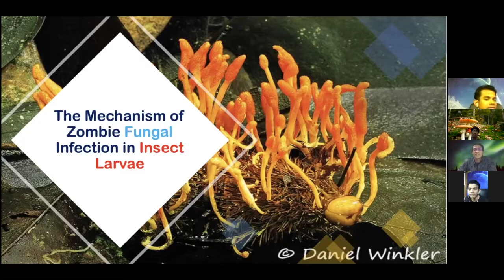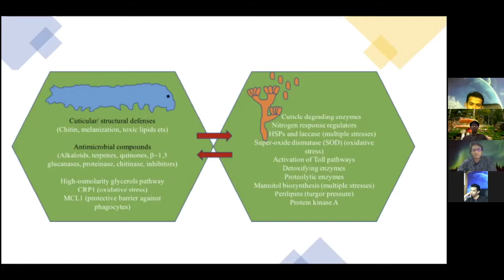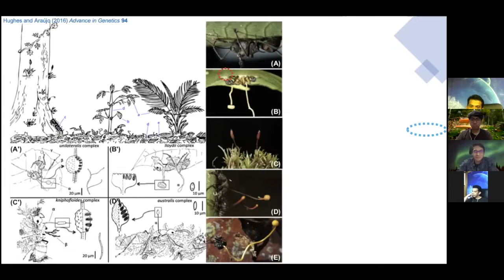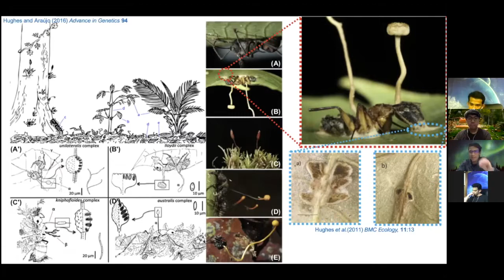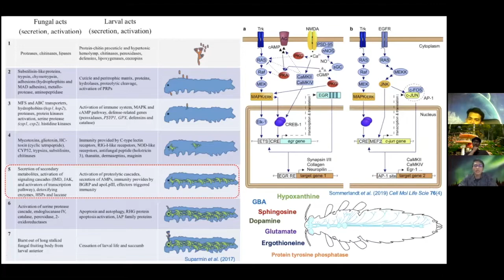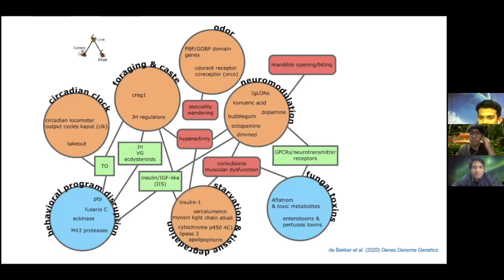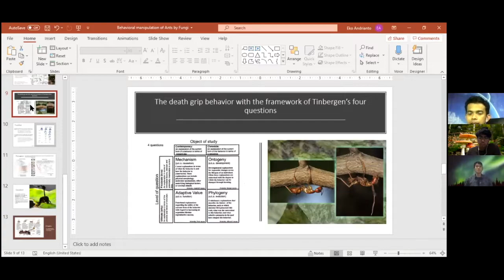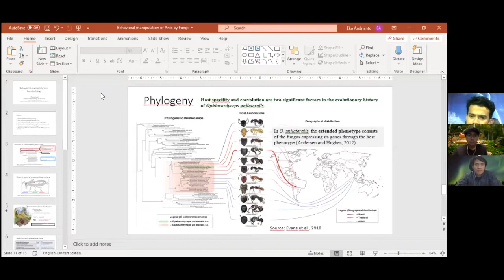Ada Apa dengan Serangga dan Jamur? Semut bisa jadi ZOMBIE? by Ahmad Suparmin PART2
Hi, semua di video ini akan membahas bagaimana hubungan antara serangga dan jamur di ekosistem, dan juga kok bisa jamur bisa buat semut menjadi zombie? semua akan dibahas di video ini.
Moderator : Arif Yanuar Ridwan
Pemateri
1. Eko Andrianto (Calon doktor Shizuoka-Gifu University bidang entomologi)
2. Ahmad Suparmin (Calon doktor Shizuok University bidang mikrobiologi jamur)

Silahkan untuk menghubungi pemateri untuk pertanyaan dan diskusi seputar materi ini. Terima kasih